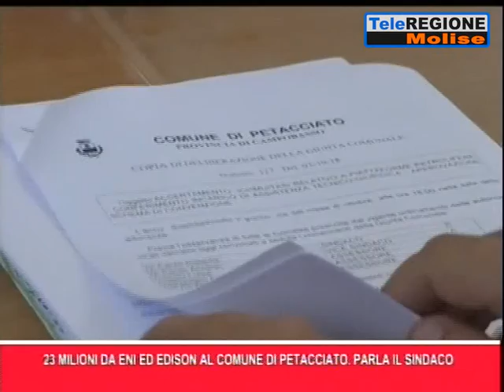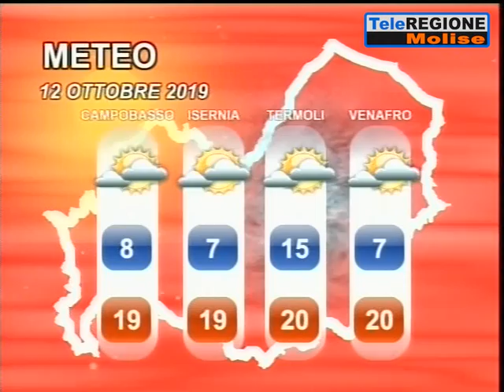Telegiornale ore 14.00 - 11/10/2019